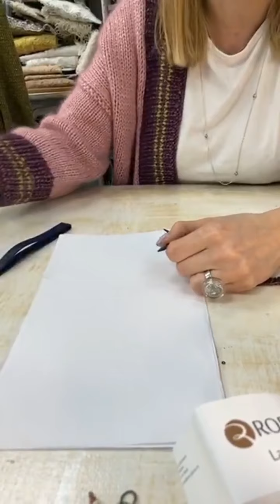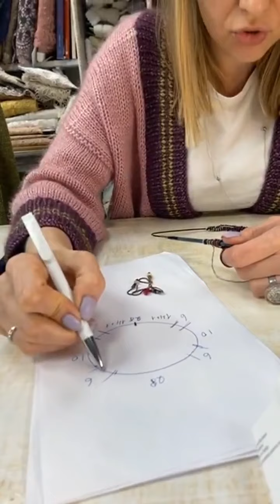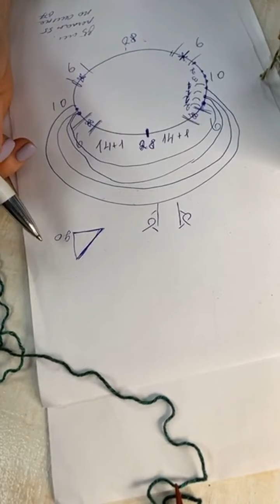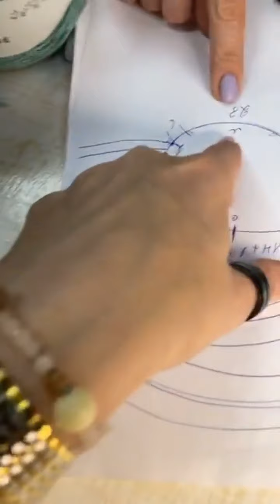100петель_погнали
Проект - ленивый расчет реглана с Аней Котовой "100 и погнали".
Первые 20 минут - обзор летней пряжи для проекта, характер полотна для разных составов.
21:30 о выборе спиц
25:00 философия выбора пряжи: от готовой модели или к своей модели
30:00 общий расход (не менее 400г)
32:35 хештег проекта
32:45 обработка горловины
33:13 набираем
33:58 капля на спинке
34:35 о ростке (на плече)
37:30 рисуем
41:17 распределение петель по реглану
43:20 удлиненная пройма
47:15 протяжки в регланных линиях
49:50 ритм прибавок
54:00 о формировании капли и как замкнуть вязание в круг
01:04:10 если у вас другое стартовое количество петель
01:05:40 если из ITO
01:06:50 низ закручивается
01:07:25 росток
01:19:05 росток снова: спинка шире переда
01:16:40 размер лодочки и длина регланных линий
01:19:15 подрез
01:20:50 убавки в рукаве
01:25:15 если нужен шире перед